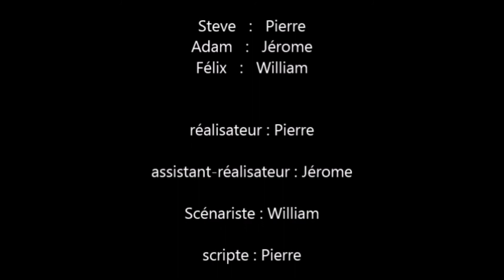TRIO MEGA - EPISODE 2 - Le placement - FR (FULL HD)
Après une longue attente de l'épisode 2 de la série TRIO MEGA il sort enfin. Il arrive que maintenant car nous avons eu des problème de montage.

Les trois militaires arrive enfin a la base de Pablo. Ils se places silencieusement et stratégiquement pour ne pas se faire repérer.
Ils discutent et restes cachées pour le moment.

Réalisé par Pierre
Ecrit pas William

Avec :

Félix : William
Adam : Jérôme
Steve : Pierre

Assistant réalisateur : Jérôme
Scripte : Pierre
Responsable NERF : William
Costumier : Jérôme
Monteur : Pierre, William et Jérôme
Cadrage :  Maité, Catherine et Gérard
Aide plateau : Maité, Catherine et Gérard
Musique (trouvée par) : Jérôme
Etalonnage et mixage : Pierre